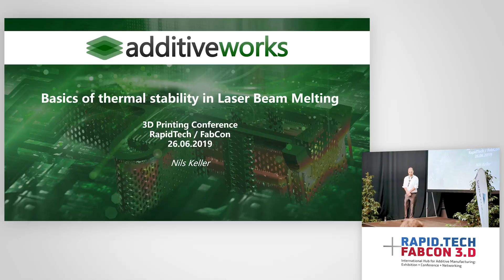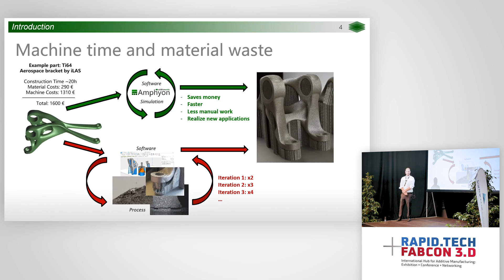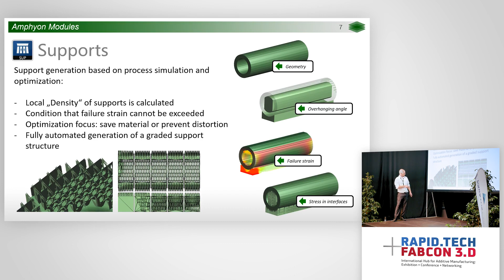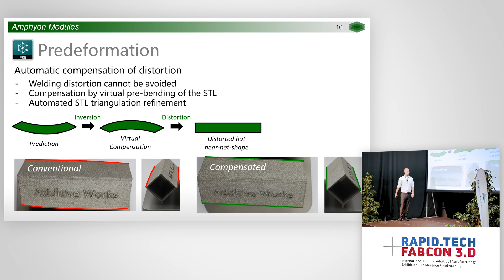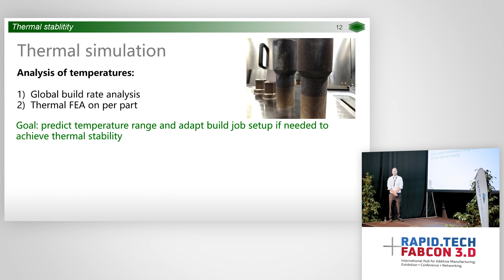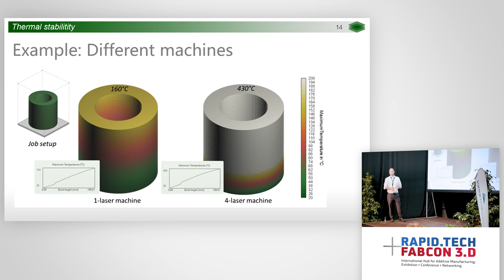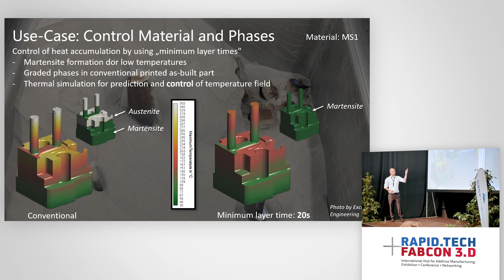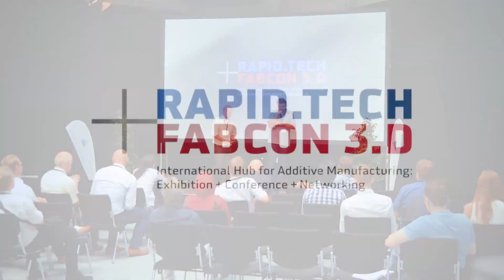Basics of thermal stability in Laser Beam Melting - Dr. Nils Keller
Dr. Nils Keller, Additive Works GmbH
Peter Kelly, ANSYS Discovery
Talk on 26 June 2019 at Rapid.Tech + FabCon 3.D, Session CAD/CAE.